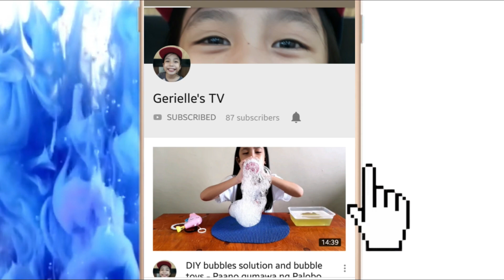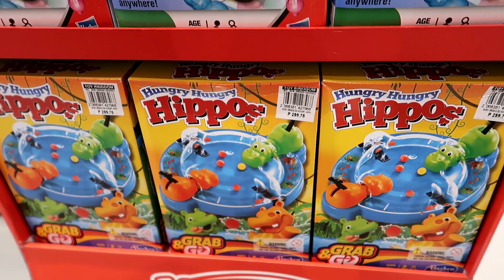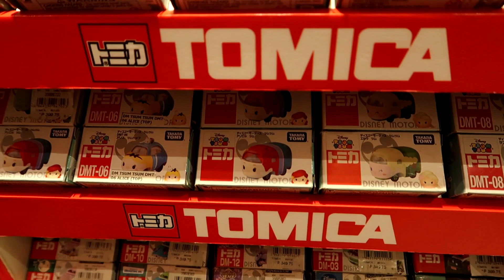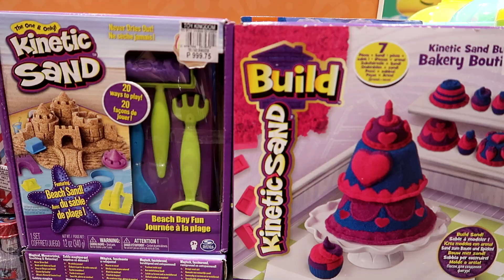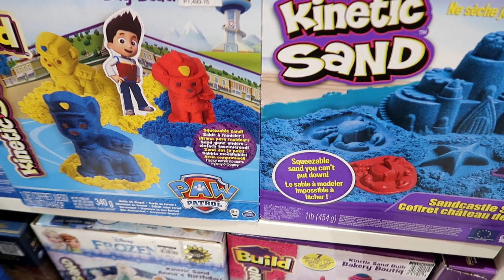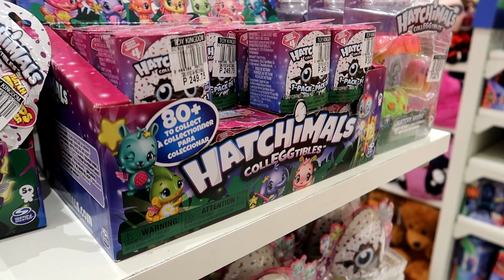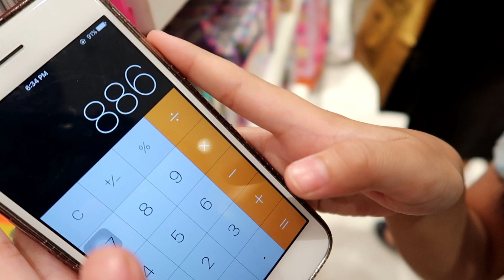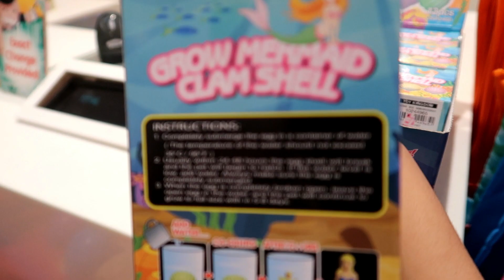TOY SHOPPING│Ano mabibili sa P1,000 na budget?│Play-Doh│COGO│Fur Real│Toy Kingdom Festival Mall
In this video, I had a challenge on what I can buy with 1000 pesos budget at Toy Kingdom. I bought a toy that I really like with an awesome discounted price. I had fun doing this video because I really love toys.